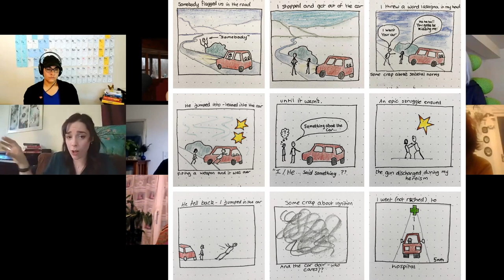Panelists Analyze Diane Downs - Saturday Call with Special Guest Chase Hughes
Chase Hughes drops in to give his own professional analysis in this incredible call.

Referred to as the world leading expert by Dr. Phil himself, Chase Hughes is the CEO of Applied Behavior Research. After 20 years in the US Military, Chase is a leading expert in behavior profiling, influence, and interrogation. He teaches the most elite government and business teams in the world, and is the author of the #1 bestselling book on persuasion, people-reading and influence.

Chase has a FREE training kit with hundreds of amazing resources

Diane Downs was convicted and sentenced to life in prison in 1984. This was her punishment for the shootings and attempted murders of her three children. One of them died as a result of her actions. At the time of the incident, Downs told authorities that there was an attempted carjack. Of course, this later proved to be a lie. In 1987, Downs escaped prison and was on the run for a short period of time before being recaptured.